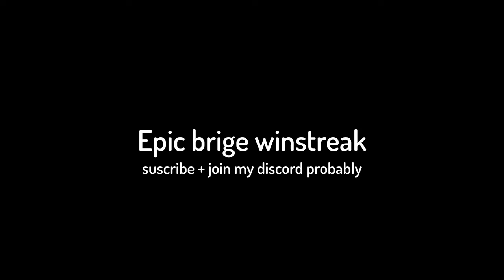This Bridge Winstreak Was CRAZY...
In this video, Gman and I get a Crazy winstreak in Hypixel Bridge!

Check out Gman: @thegmanislegit